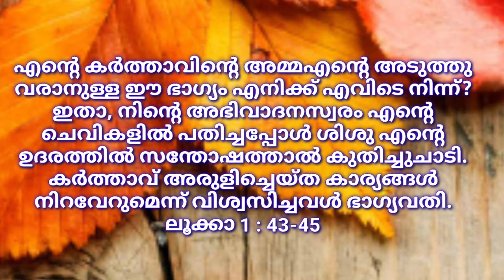വിമലഹൃദയപ്രതിഷ്ഠ DAY - 3 Fr.Tomy Palackal OSB